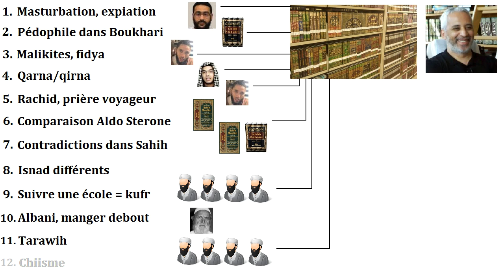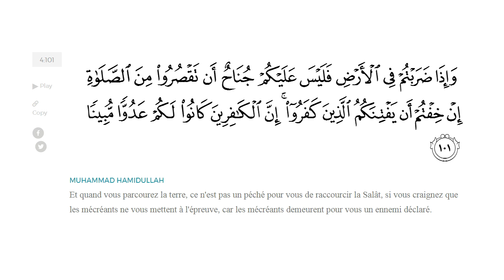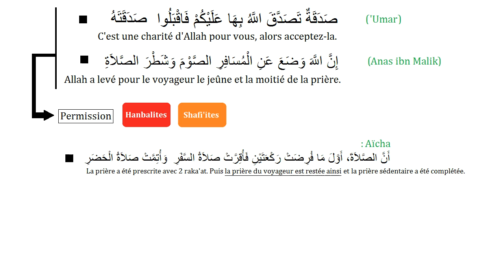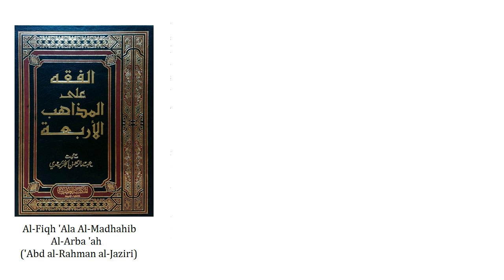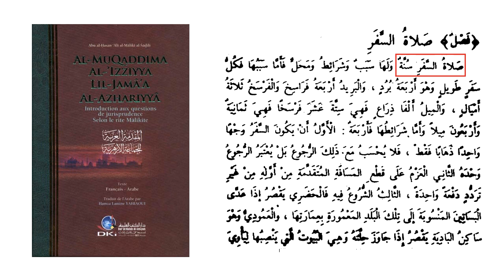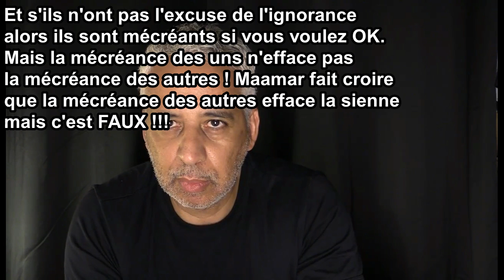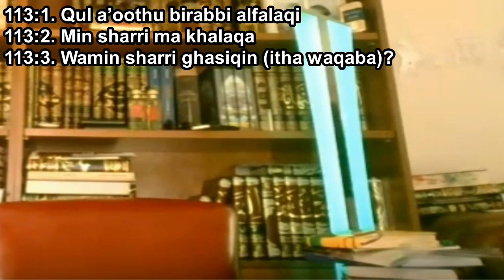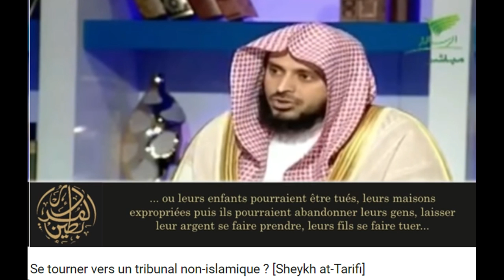6. Prière du voyageur chez les malikites. L'ignorant tape encore sur Rachid.